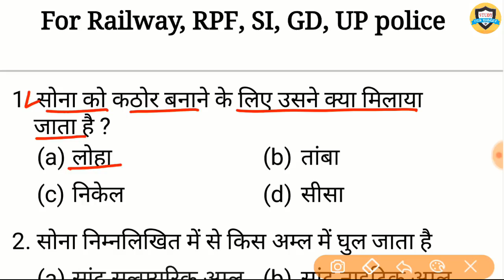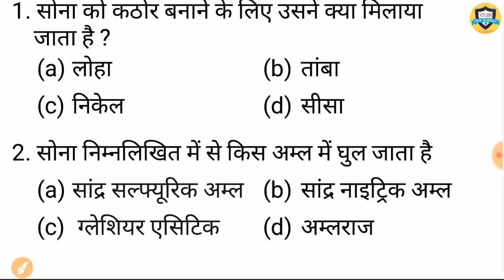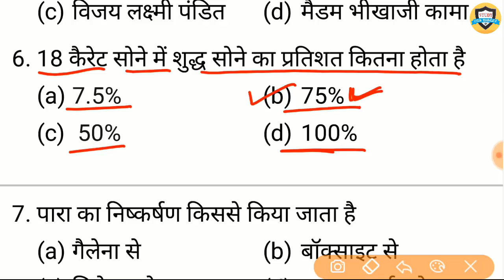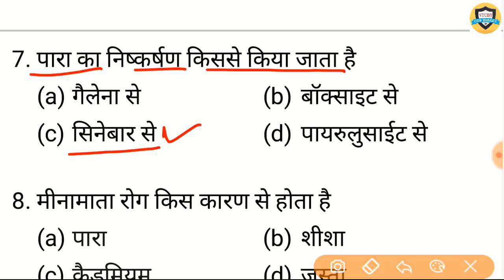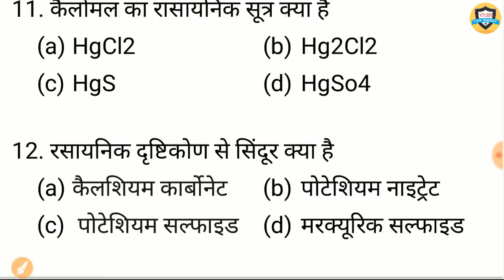Gk quiz hindi | general studies | important question for Railway, RPF, SI, Up police SSC GD, VDO